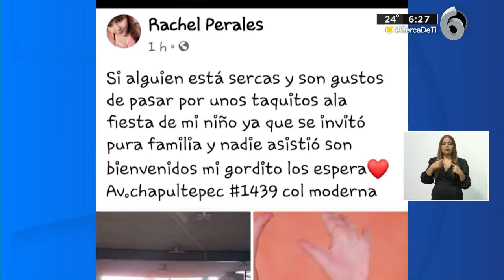Laguneros acuden a fiesta de menor; invitados le cancelaron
Cientos de laguneros acudieron al llamado de una madre que hizo una invitación pública al cumpleaños de su hijo, luego de que sus invitados cancelaran su asistencia.